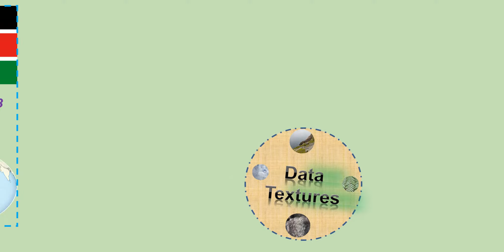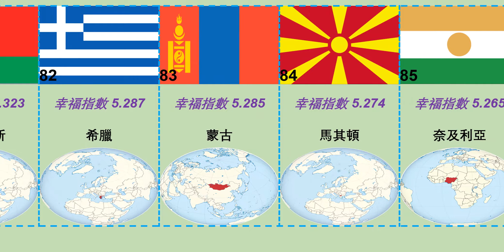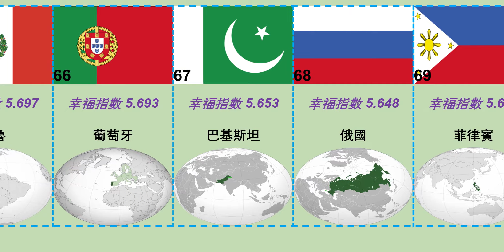台灣人 (Taiwan) 東亞最幸福，香港 (Hong Kong) 幸福指數排名76，大陸人呢？今年的肺炎，去年的豬瘟！！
2019年的全球幸福指數排名。台灣排名25，當屬東亞第一！

0:30 - 1:30
1:30 - 5:15
           Happy Life （幸福人生）